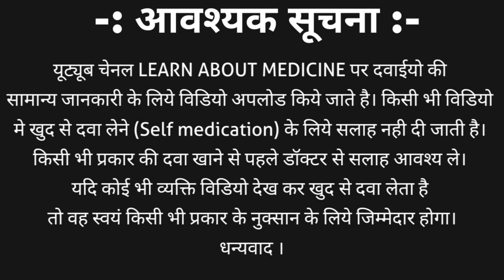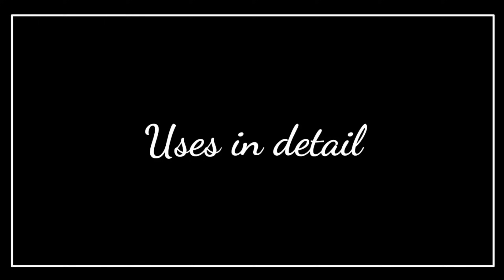Kenacort 0.1 | Kenacort gel how to use | Triamcinolone oromucosal paste bp 0.1 w/w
Triamcinolone is a corticosteroid drug. It is also named as triamcinolone acetonide buccal paste and triamcinolone oromucosal paste. Triamcinolone is used for problem related to oral cavity which is discussed in this video.
Trimacinolone oral paste brand name are
1. Kenacort gel
2. Tosti gel
3. Tess oral paste
4. Trialon gel
5. Typlon gel
This video contains information about Trimacinolone acetonide paste 0.1 w/w | kenacort gel | tosti gel including
1. What is triamcinolone acetonide
2. Triamcinolone acetonide paste brand name
3. Triamcinolone oromucosal paste bp 0.1 w/w uses in hindi | what is triamcinolone used for
4. Kenacort gel side effects
5. Kenacort gel how to apply
LEARN ABOUT MEDICINE with mohit dahdich